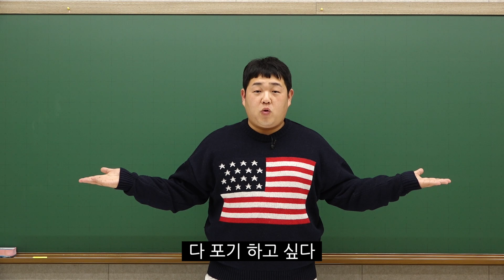[문쌤] 수고한 수험생들에게 문쌤이 선물 준비했어. 클릭!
고생 많았어.

이제 집에서 쉬면서 빠더너스 정주행해보렴.